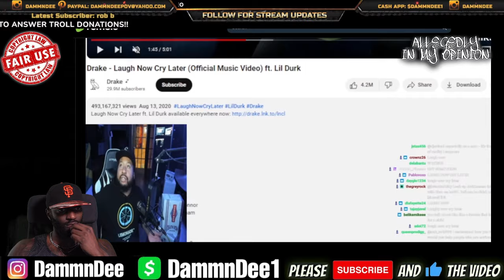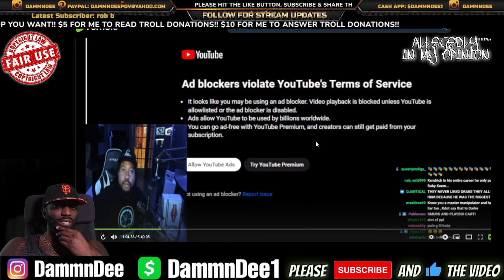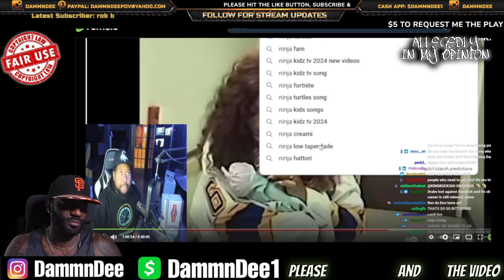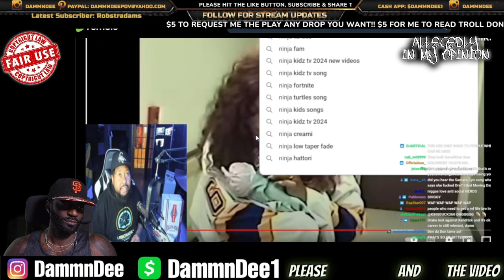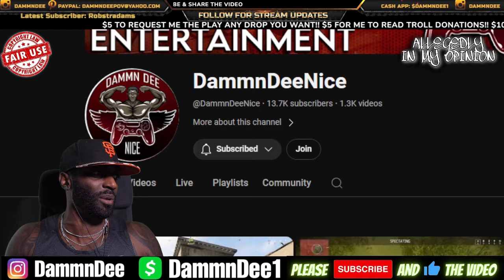DJ AKADEMIKS ADMITS DRAKE IS A CLOUT CHASER & RIDES OTHER RAPPERS WAVE